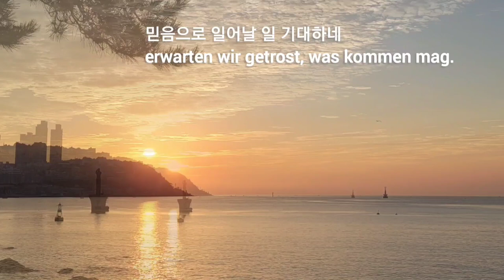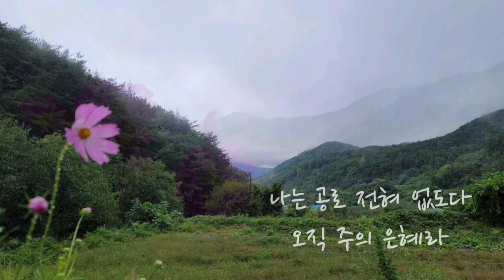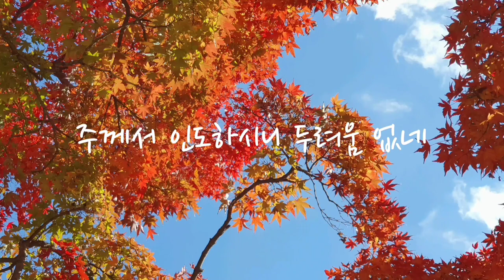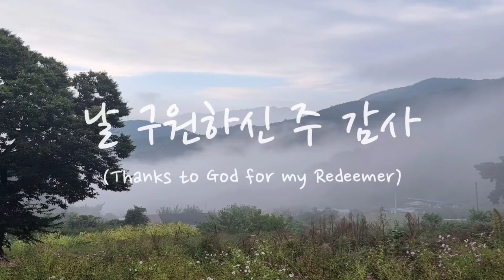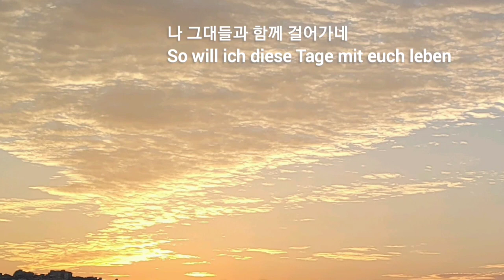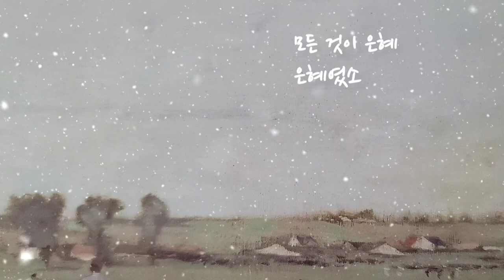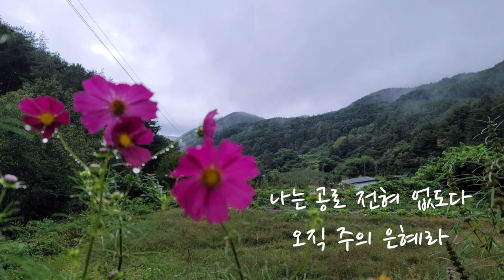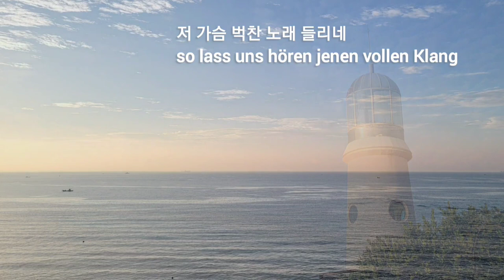🎶 Peaceful Piano Worship 🎵 3 Hours of CCM Compilation 🎵 Piano by Youngsoo Park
Grace and Thanks, Peaceful Piano Worship, Piano CCM Compilation
Piano  by Youngsoo Park

😊 Happy New Year!! God bless You All~* 😊

"Be Joyful always; pray continually; give thanks in all circumstances, for this is God's will for you in Christ Jesus." (Thessalonians 5:16-18)

00:00   Thanks to God for My Redeemer(날 구원하신 주 감사)
03:35   주의 은혜라
07:51   Thank You Lord(감사해)
12:19   Always thanks to God(언제나 주님께 감사해)
16:35   Grace(은혜)
21:27   원하고 바라고 기도합니다
25:46   Von guten Mächten(선한 능력으로)